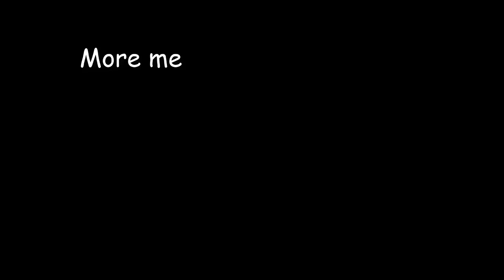Celeste but when I die the video ends, Day 31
I'm having a rough couple months so this is happening again. This is from the same recording session, of course.